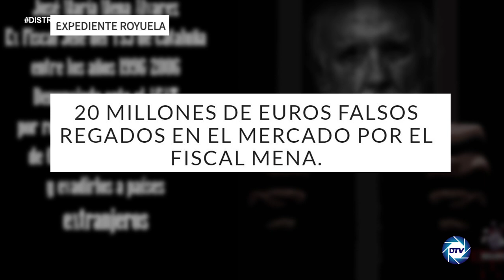JAVIER VILLACORTA:METAMAFIA que denuncia ROYUELA ha cometido los peores crímines de la DEMOCRACIA